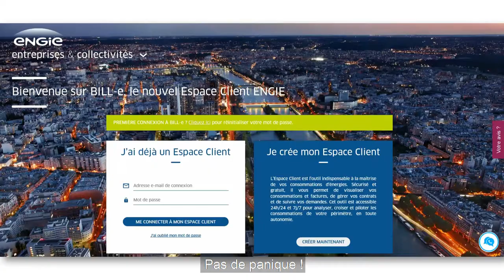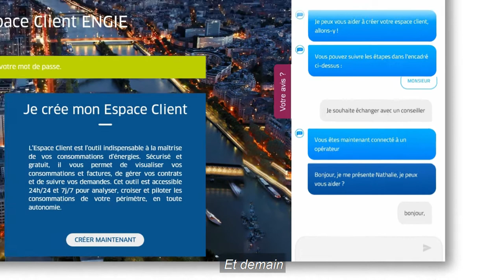Bill-e bot, l'assistant virtuel d'Engie Entreprises et Collectivités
Talan a accompagné Engie Entreprises et Collectivités dans la création de Bill-e bot, un assistant virtuel qui permet de répondre aux requêtes des clients.

Bill-e bot fait appel à plusieurs services basés sur l'IA. Il identifie les éléments clés de la phrase pour en comprendre le sens et proposer au client la bonne action, en fonction d'un arbre de décision.
Chaque jour, des conseillers l'entraînent à mieux comprendre ses utilisateurs.